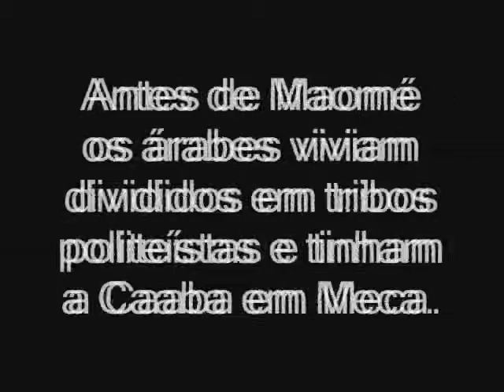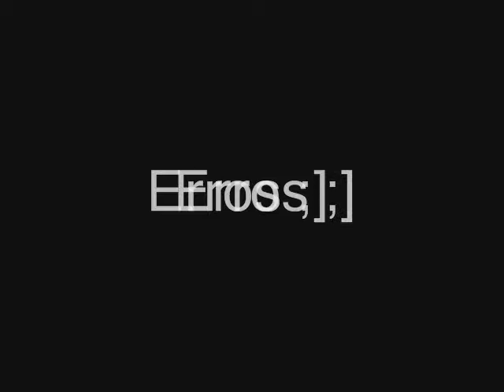curiosidades e preceitos do islamismo e a civilização arabe